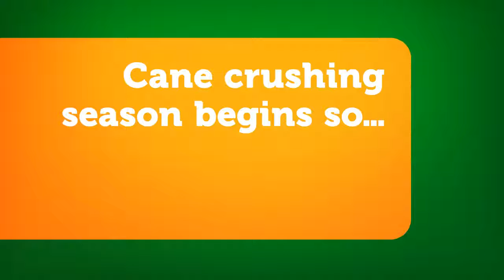TropicNow's Cairns news in a flash for 29-6-16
Cairns news briefing for busy people